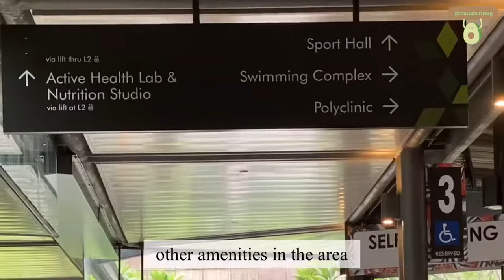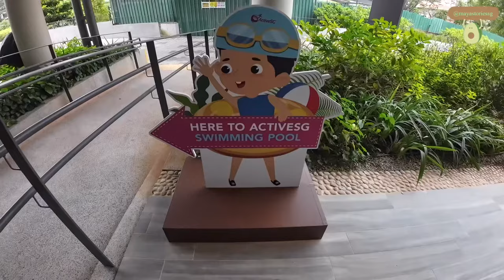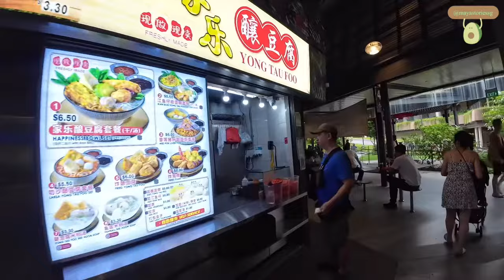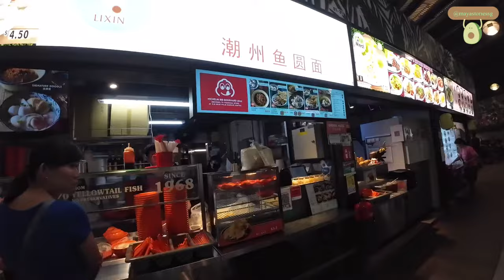More than just a hawker centre: Welcome to Bukit Canberra Hawker Centre!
Bukit Canberra Hawker Centre nearest MRT : Sembawang